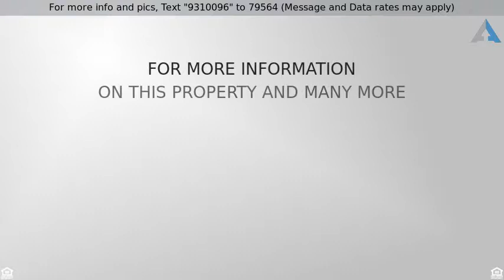Priced at $229,500 - 7038 W Cholla Street, Peoria, AZ 85345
Single Family - Detached - Peoria, AZ

Completely Remodeled & Move In Ready! This Home features New Flooring and Interior & Exterior Paint. Granite Counters and White Cabinets in the Kitchen and Bathrooms. New Stainless Steel Appliances. New Fixtures. Backyard has fenced in Pool & Grass Area! You have to come take a look to appreciate fully.